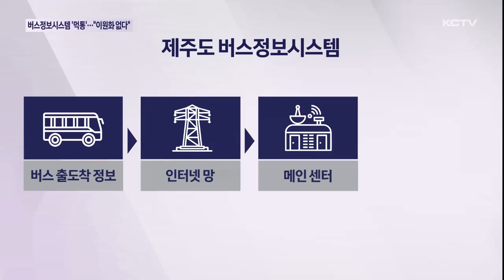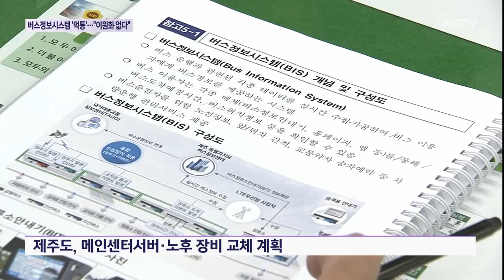버스정보시스템 '먹통'…"시스템 이원화 없다"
어제 저녁 퇴근시간, 도내 버스정보시스템 전체가 40여 분 간 먹통이 됐습니다.

부분이 아닌 전체가 셧다운 된 건 이번이 처음인데 도내 모든 정보를 수집하고 처리하는 메인서버가 노후화 되면서 장애가 발생한 것으로 파악되고 있습니다.

취재결과 카카오 사태처럼 시스템이 이원화 돼 있지 않아 대책마련이 시급해지고 있습니다.